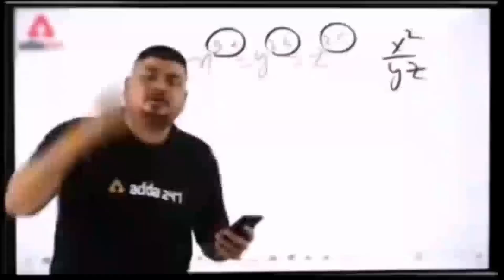Movie mai aisa kya hua?😱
Copyright:-
Everything you see on this video is created by me (Ibra K.) unless stated otherwise.